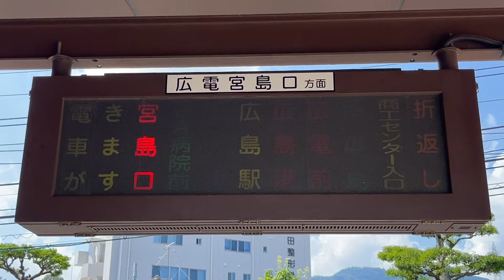広島電鉄路面電車 2024.08.07 広電廿日市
【広電廿日市：ひろでんはつかいち】です。木の街廿日市らしく、木造の駅舎と広場が特徴的です。以前の駅舎は駅長室もありレトロな雰囲気が好きでしたが再開発で今のような形になりました。肝心の路面電車はグリーンムーバーエイペックスが多い印象です。最新の車両と駅舎の雰囲気がマッチしていると思います。